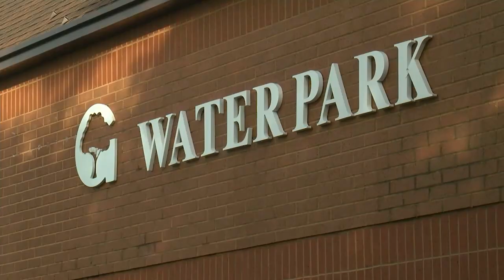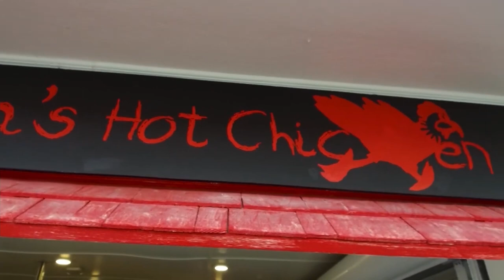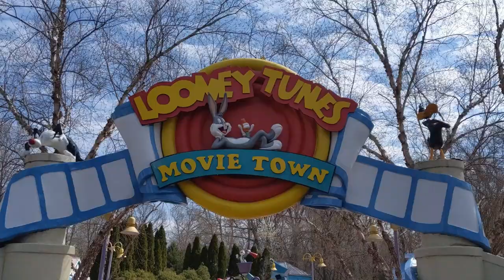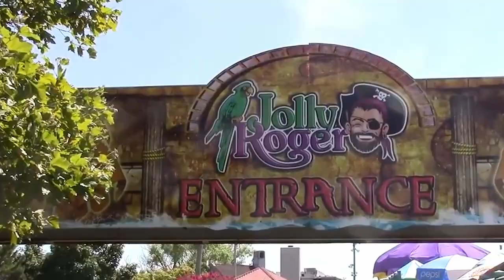10 Best Amusement Parks In Maryland | Thrill Seekers That You Must Visit in 2021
10 Best Amusement Parks In Maryland | Thrill Seekers That You Must Visit in 2021

Are you looking for fun things to do in Maryland with your family this summer? Today, we’re going to talk about the top 10 amusement parks here in Maryland that you absolutely must visit with your family this summer!

📲  We have so many people contacting us who are moving here to Maryland, and we ABSOLUTELY love it! Honestly, if you are moving or relocating here to Maryland or DC, we can make that transition so much easier on you!